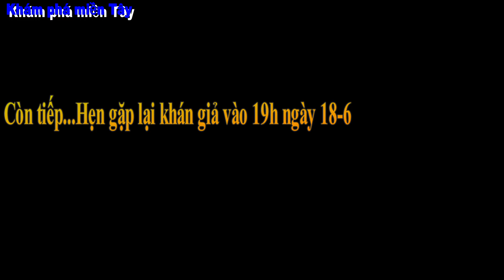Vô nhà thương thăm Hằng Nga và gặp muôn vàn khó khăn/KPMT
👉 Tài khoản ngân hàng:
                                         Chủ tài khoản: Nguyễn Mậu Trường
                                         Ngân hàng ACB. Phòng giao dịch Tân Sơn Nhì, TP.HCM